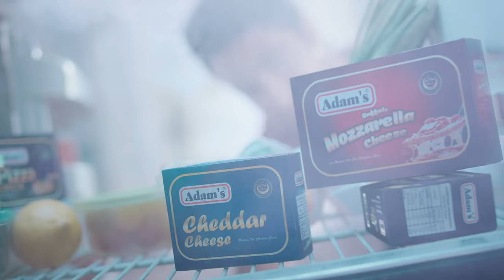Adam's, Har Ghar Ki Dairy Choice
Adam's, brings out the chef in you!
Cook your favourite meals using our wide range of products, kyun ke Adam's hai har ghar ki dairy choice!